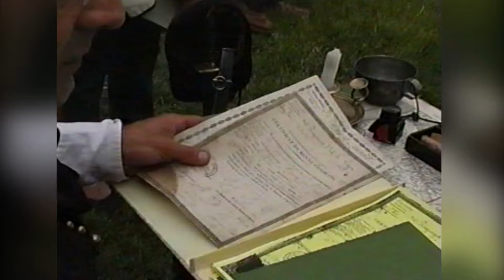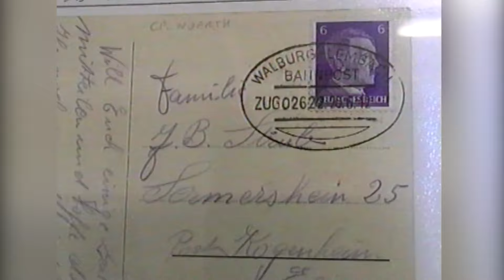Festival historique 2000 à Woerth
Chapitre 1 : 5:20 reconstitution de combat
Chapitre 2 : 25:43 le défilé
Sur plusieurs jours Woerth fait revivre la bataille de 1870-71. Un grand moment d'histoire pour cette région.